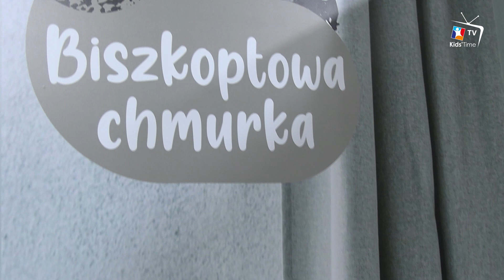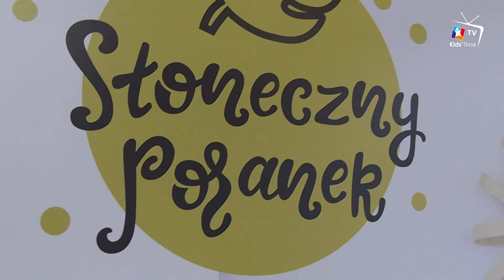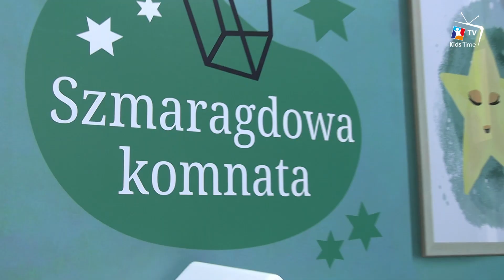Kids' Time TV - odc. 8 - rozmowa z Eweliną Kozielską z firmy WADER-WOŹNIAK Sp. z o.o.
Targi Kids' Time to przestrzeń zarówno dla wystawców, którzy mogą zaprezentować tu swoją ofertę nowości i premiery, ale i zwiedzających, którzy w jednym miejscu mogą zobaczyć i dotknąć produktów, które dopiero pojawią się na rynku.

Właśnie dlatego firma Wader-Woźniak sp. z o.o. w tym roku zdecydowała się zaprezentować aż trzy nowości ‼️🤩

🆕 Serię zabawek RePlay, tworzoną w 100% z recyklingu ♻️
🆕 Nowość w gamie produktów, czyli gry dla dzieci z serii Play&Fun 🎲
🆕 Toys in Trends, czyli cztery tematyczne pokoje dla dzieci 🎈

– Dla naszych klientów przygotowaliśmy również kilka zapowiedzi na najbliższe lata związanych z kierunkiem rozwoju firmy – mówiła Ewelina Kozielska z firmy Wader 💬

Więcej dowiecie się z najnowszego odcinka

Track: Summer Indie Surf Rock [Travel Music] by MokkaMusic / Spirit of the Road  • (No Copyright Mus...